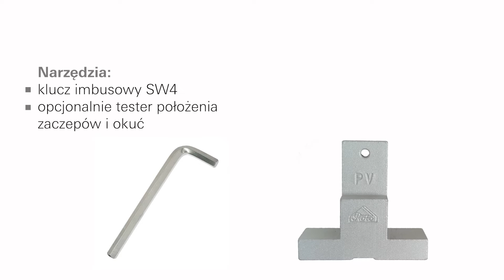Roto NX: regulacja rolek ryglujących V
Regulacja w pionie oraz docisku rolki ryglującej V,  w okuciach Roto NX, Roto Patio Inowa, Roto Patio Alversa.

UWAGA:
Regulację okuć Roto mogą przeprowadzać wyłącznie przeszkolone, autoryzowane firmy serwisowe na zamontowanym oknie.
Samodzielna próba regulacji przez osoby niewykwalifikowane może naruszać/łamać warunki gwarancji producenta okien i prowadzić do uszkodzenia okna oraz utraty praw gwarancyjnych.